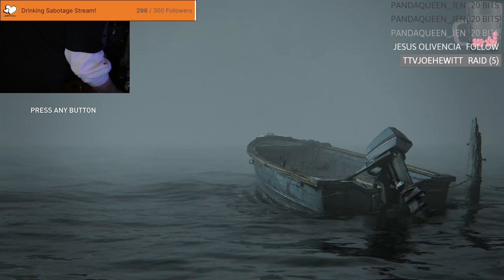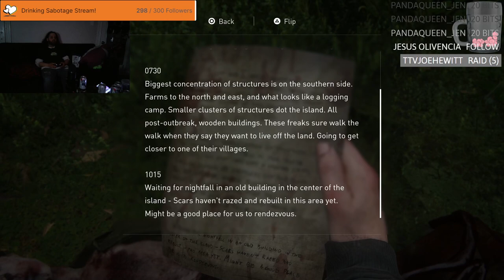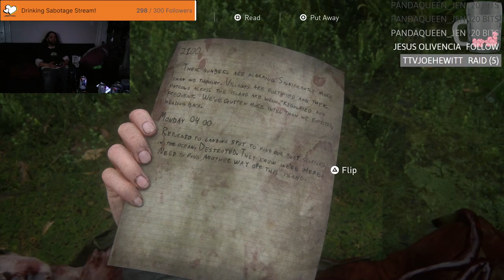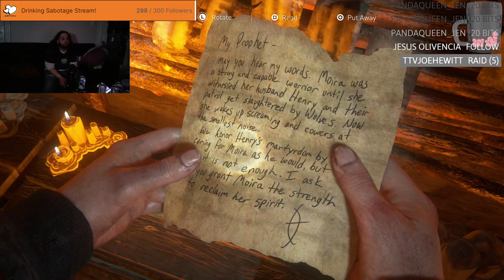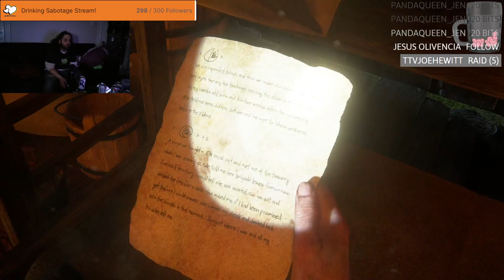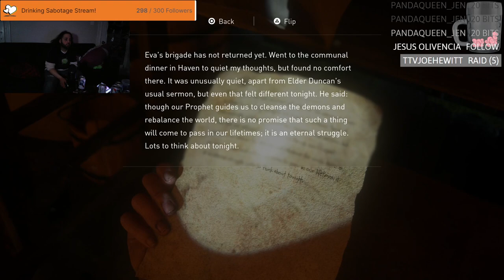IAmScurge Live! The Last of Us Part II! 2024-03-23